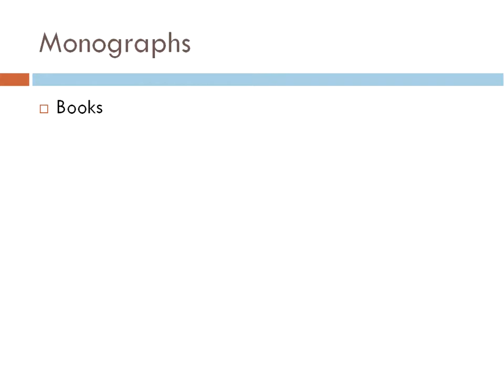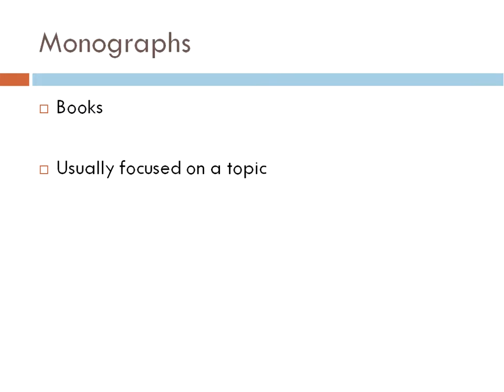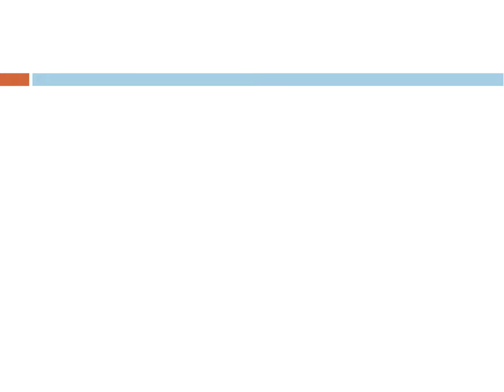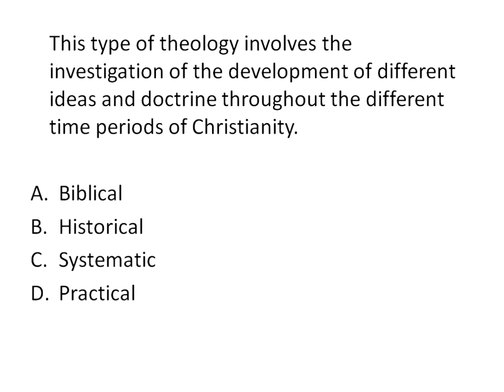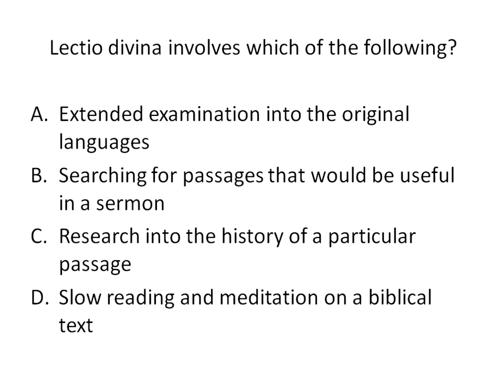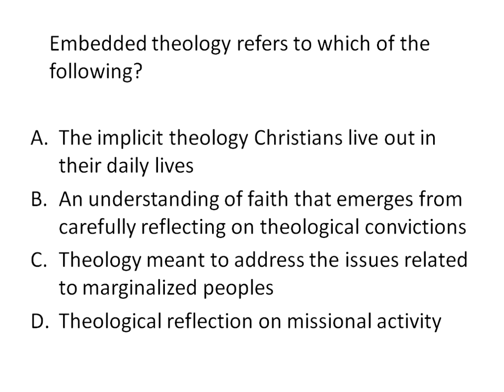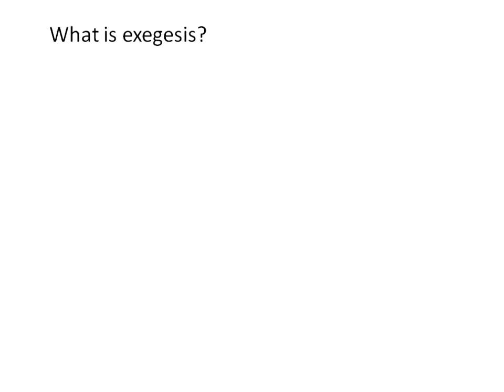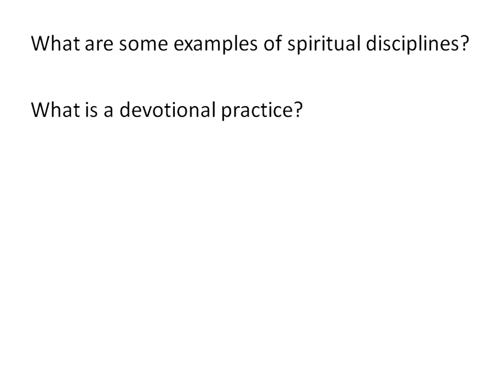12 Journal Articles and Monographs Part 2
An overview of academic journal articles and monographs and mid-term review for BI 2309 Orientation to Biblical Studies at Faulkner University.